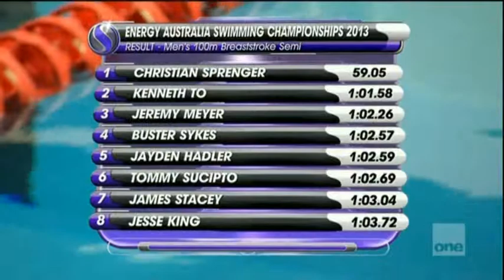Australian Championships 100m Breaststroke - 59.05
Sprenger Takes Semi Final Number Two in 59.05 to set one of the fastest times for 2013